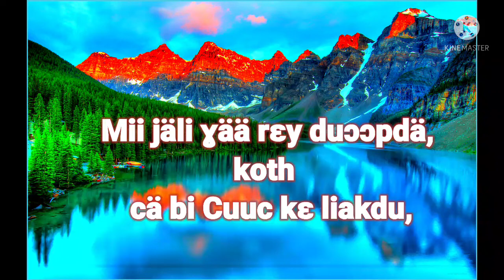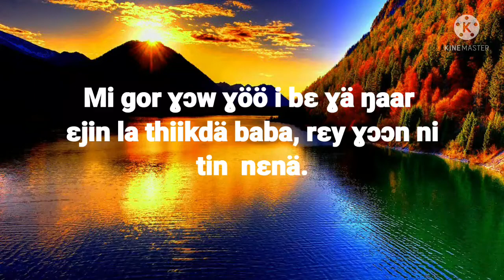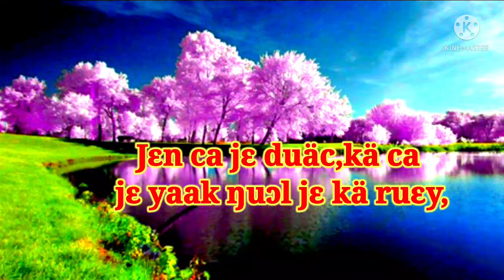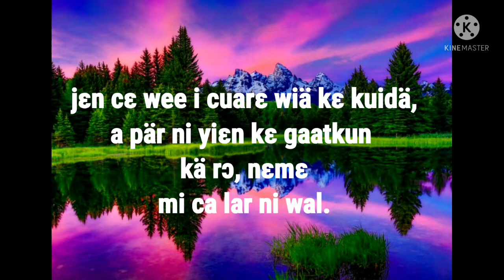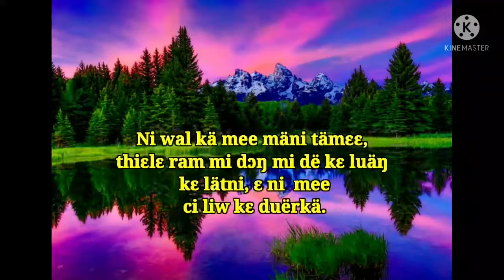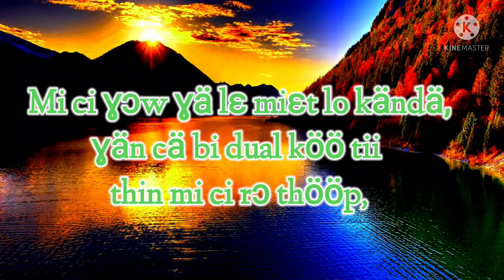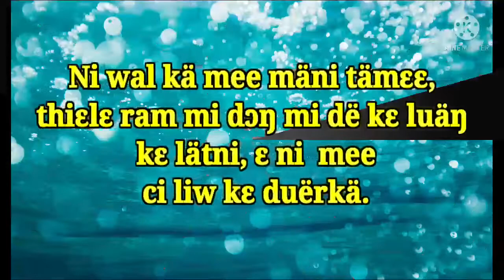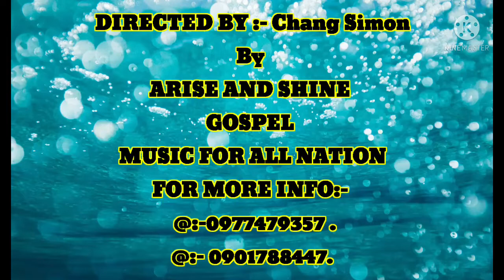Mi jäli hä reyduop da song by chang simon his lyric is released please subscribe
Retainer of God Arise and shine  channel.